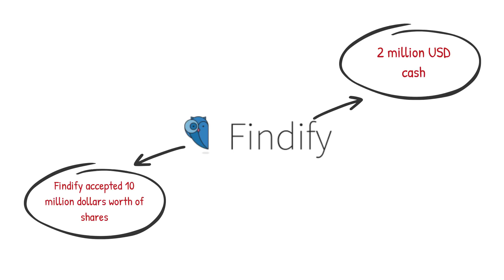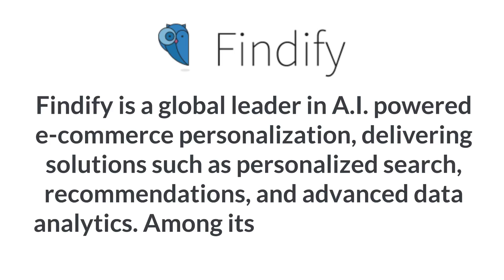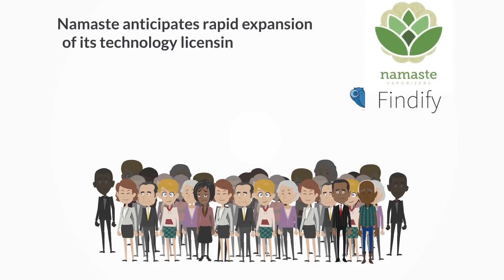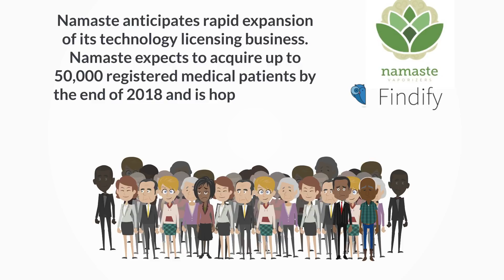Namaste Technologies acquire Findify an Artificial intelligence company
Hello and welcome to my video. Today we are going to talk about Namaste Technology. In my opinion, I consider this a very big deal. On May 2, 2018 Namaste has bought out a company named Findify for 12 million. This deal consists of 2 parts. First part is that Findify accepted 10 million dollars worth of shares from Namaste, and second part is 2 million USD cash. Findify could have asked for the entire 12 million in cash, but they accepted 10 million of it in the form of shares priced at $1.80. At $1.80 per share, this equals 7 million shares and 2.5 percent of Namaste’s  company. To me, this deal displays the confidence that Findify sees in Namaste.

Findify is a global leader in A.I. (Artificial intelligence) powered e-commerce personalization, delivering solutions such as personalized search, recommendations, and advanced data analytics. Among its customers are Nine West, PLV Shoes, and Rocketdog.
With over 1200 customers in more than 60 countries around the world. Findify has developed a unique machine learning core, that leverages user behaviour, to personalize online experiences in real-time. Findify’s machine learning technology has been proven to deliver up to 27% uplift in conversion rate, and up to 30% uplift in revenue per user.
Findify is an official Shopify Plus Technology Partner, recognized as a “Best-In-Class Solution” for modern, rapidly growing e-Commerce businesses. Shopify is publicly traded on the stock markets under the symbol TSX:shop and under NYSE:SHOP. They are worth 16 billion dollar canadian and 13 billion dollars USD.
To simplify all that, Findify is the company behind the scenes, that takes what you type into a search bar on a seller website and tries to match it as close as possible to what you actually want to buy, hence the personalization and recommendation parts. To put it even simpler, they are the sales people that helps you find what you want in a store. As for the “uplift in conversion rate” and “uplift in revenue per user”, that they talk about, it is simply the increase in actual customers coming into the store and buying stuff. They post the percentages to avoid giving out actual number of buyers because those numbers are important and sensitive data.